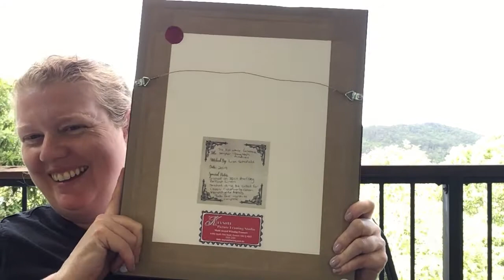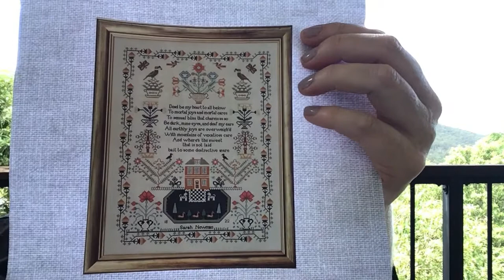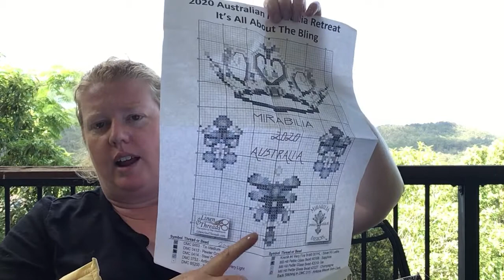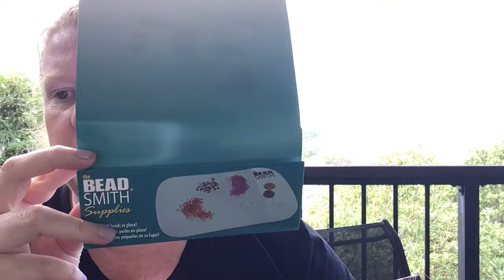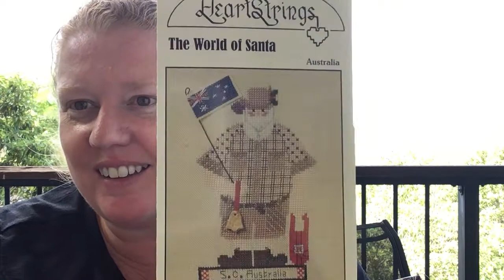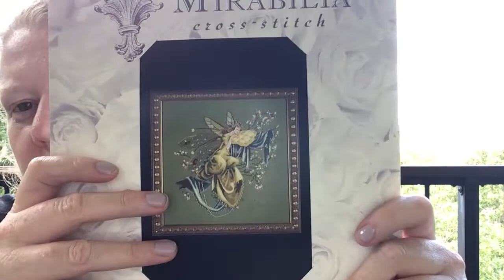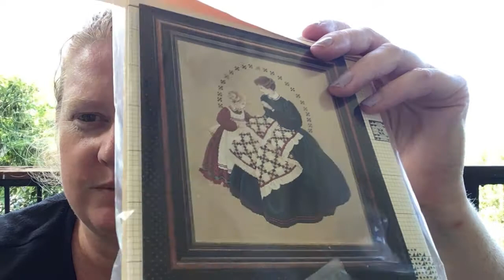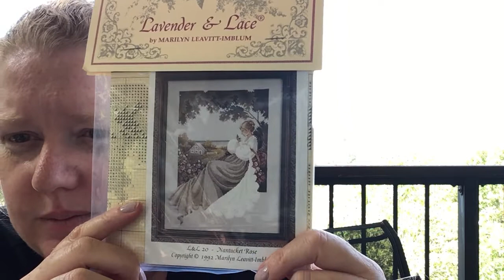LisaLovesStitchin Episode 36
Etsy/Instagram/Facebook - lisalovesstitchin

My Etsy Shop

Traditional stitches -